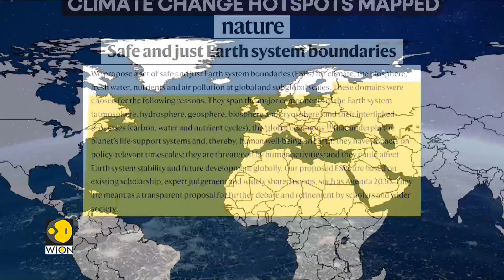Earth's health failing in seven out of eight key measures | WION Climate Tracker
Groundbreaking analysis find earth's health failing in seven out of eight key parameters.